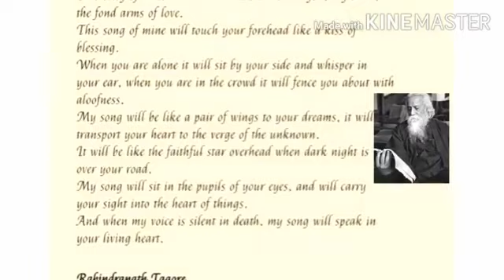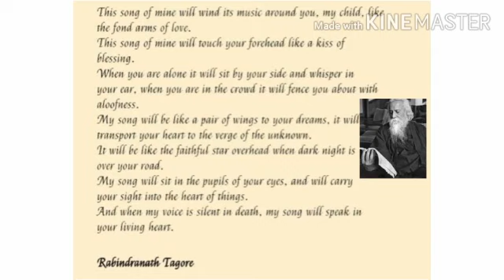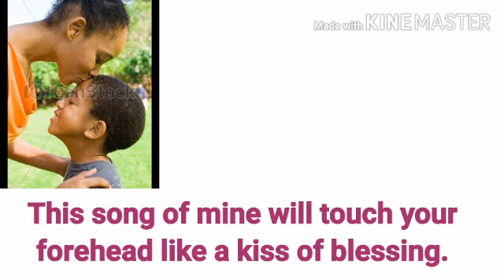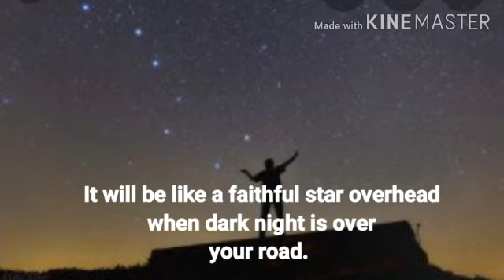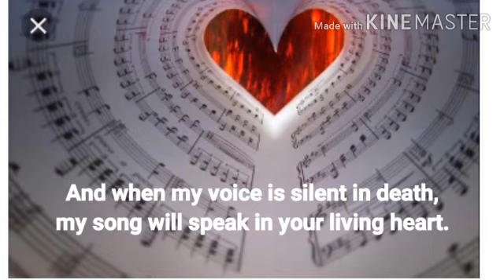POEM-1-MY SONG BY RABINDRANATH TAGORE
EXPLAINED BY PRAKASHSIR LAD FROM GATTU VIDHYALAY ANKLESHWAR